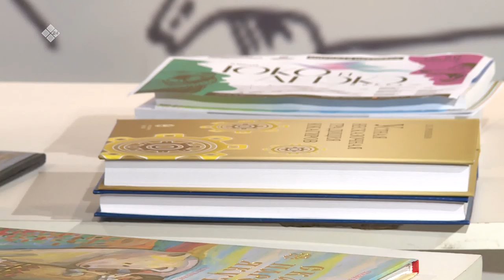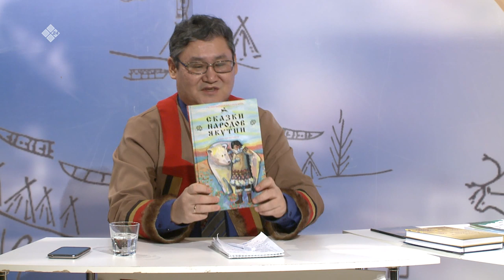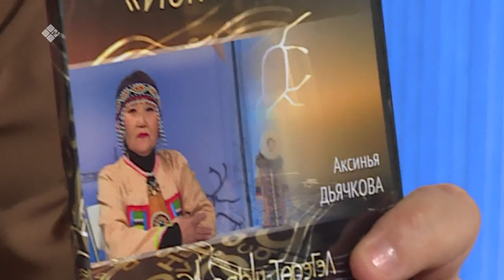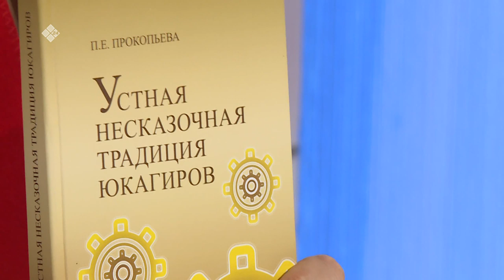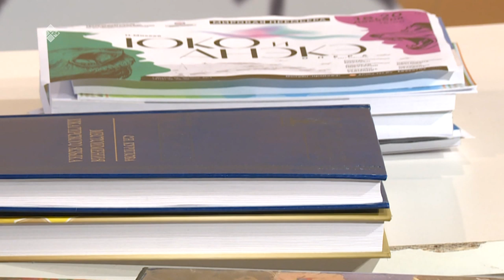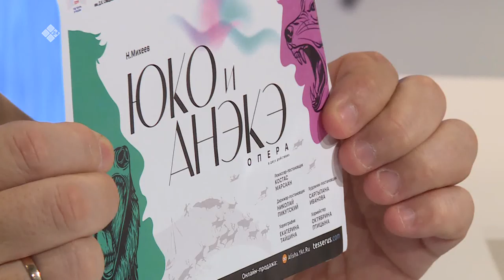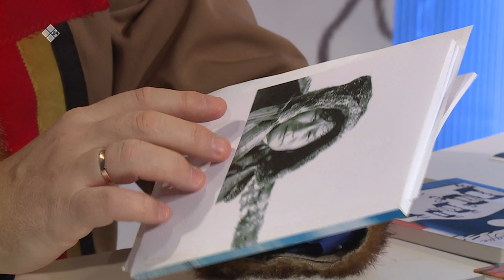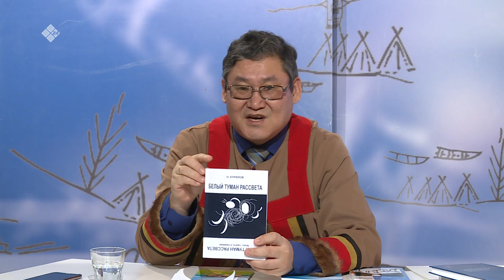«Геван»: Юкагиры (22.02.20)